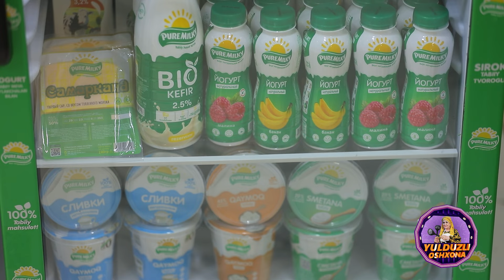Yulduzli oshxona mehmoni Bahodir Murodov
RTV - Xalqona telekanal